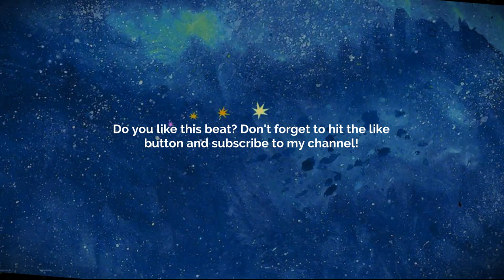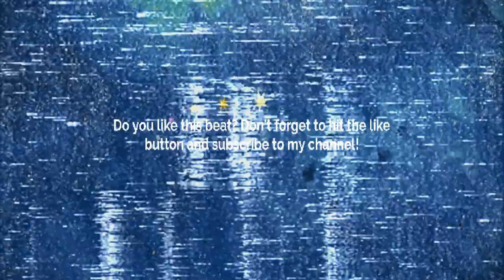Guitar Type Beat - Butterflies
BPM: 166
       Key: C-flat Major

Prod. @skyscraper_seven

FREE
GUITAR BEAT
SKYSCRAPER SEVEN